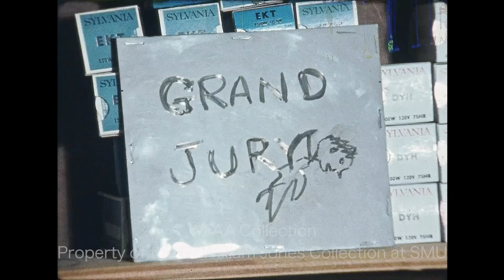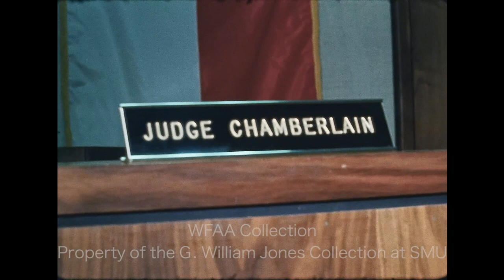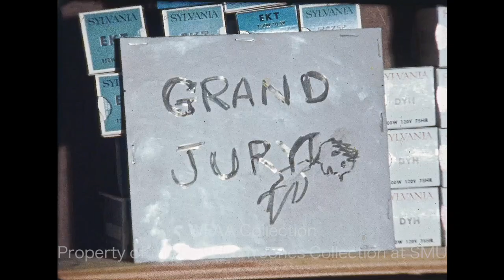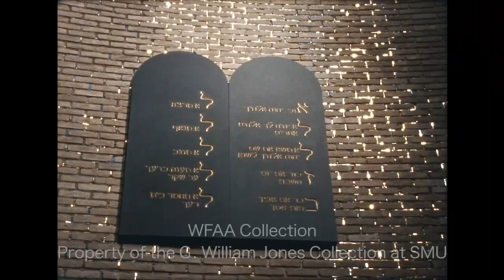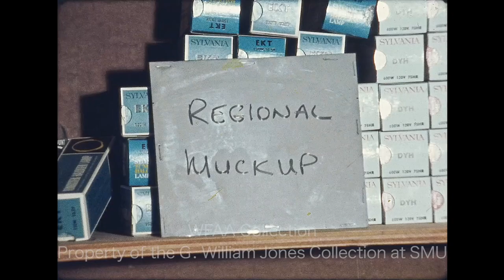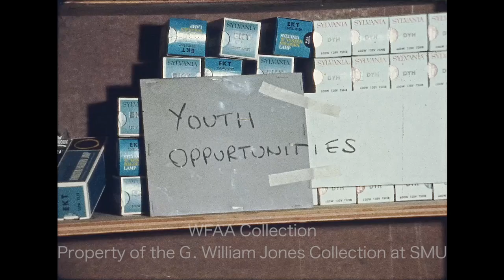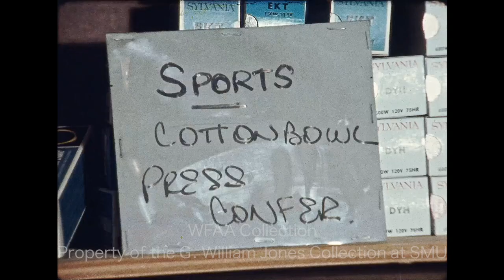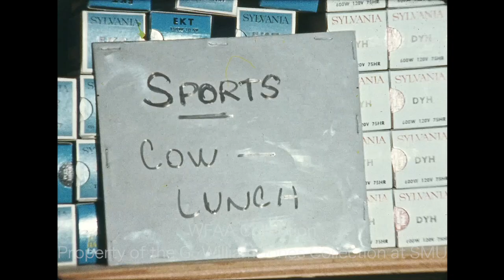WFAA - December 29 - 30, 1970 Part 2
0:00, 1:31, 3:53 - (December 30, 1970) John W. Peavy Jr., retiring foreman of the Dallas County grand jury, discusses the number of narcotics cases that have gone before the grand jury, most of which involve young people; additional silent footage of the grand jury convening in the courtroom of Dallas District Judge Jerome Chamberlain as they offer their final report; in an interview, Chamberlain says that he believes that certain irregularities in the law, such as search and seizure, will be "smoothed out" and re-examined so that they can get to the truth of these matters; Chamberlain goes on to say that the higher number of marijuana indictments returned this year is depressing, especially as he would think that people would be discouraged from engaging in illegal activity; Jim Mitchell reporting.

1:19, 3:00, 5:23 - At a press conference at the Inn of the Six Flags in Arlington, Dallas developer Raymond Nasher and businessman Edward Marcus announce their proposed “New Town” development in Flower Mound; brief shot of a map of the Flower Mound area (Silent); Nasher says that the first thing they did was to look at the ecological and topographical aspects of the development site before they determined how to use the land; additional brief silent shot of a construction site.

2:14 - (December 30, 1970) Jimmy Lee Barnett, who is accused of murdering his accomplice, Dennis Scholl, during a holdup at the Villa Fontana Lounge (Dallas’ first gay club), is returned to Dallas from Houston where he was discovered hiding in the attic of his in-laws; various shots of Barnett being escorted in handcuffs by Dallas police detectives Leslie Montgomery and Tommy Sewell into the courtroom of Judge James Gamble (Silent).

4:42 - (December 30, 1970) An interdenominational prayer vigil is held at Temple Emanu-El in Dallas to support 34 Russians of Jewish descent who were arrested in the Soviet Union and accused of plotting to hijack a plane, a charge disputed by international observers who believe they have been falsely charged as part of a Soviet policy to arrest those who wish to leave the country for Israel – two of the defendants have been sentenced to death; various shots from the vigil (Silent).

5:27, 7:15 - Various shots of the very first building at DFW airport: a $250,000 mock-up building of the main terminal of the Dallas-Fort Worth Regional Airport (Silent); the report explains why this mock-up is an important tool for the future construction of the airport; Art Sinclair reporting.

6:07, 8:23 - Bertha Collins, director of the Mayor’s Council on Youth Opportunity in Fort Worth, is interviewed in an office (Silent); she goes on to explain the need for college tutoring in schools and says that students are reluctant to visit counselors for this kind of information; she believes that this program will improve college attendance and discourage drop-outs; Jerry Park reporting.

6:41, 9:48 - Members of the Dallas Chapter, Order of DeMolay are seated in member seats in the Dallas City Council chambers; they address a variety of issues, including financial relief for property owners and how to deal with area crime; DeMolay International is a fraternal youth organization for young men between the ages of 14 and 21.

11:07 - (December 30, 1970) The Southern Methodist University (SMU) Mustangs men’s basketball team falls to the Louisville Cardinals, 85-97, at Moody Coliseum in Dallas; various highlights from the game (Silent).

11:52 - (December 30, 1970) The Dallas Black Hawks fall to the Oklahoma City Blazers, 3 -4, at the State Fair Coliseum in Dallas; various highlights from the game (Silent).

12:39 - (December 30, 1970) John Symank, new head football coach for the University of Texas at Arlington (UTA), holds a press conference and talks about how he has already started recruiting on Day One; Symank attended UTA when it was still a junior college and played 6 seasons with the Green Bay Packers.

13:09 - Steve Worster, senior running back for the University of Texas Longhorns, speaks at a press conference prior to UT’s Cotton Bowl Classic matchup against Notre Dame; he talks about his performance in earlier games and jokes about his younger brother.

13:53 - Ed Gulyas, halfback for Notre Dame, talks about their upcoming bowl game against the University of Texas, his performance this season, and how he operates as halfback; Jerry Haynes reporting.

14:44 - Tom Landry, head coach of the Dallas Cowboys, talks about the upcoming NFC Championship game against the San Francisco 49ers, mentioning 49ers players Bruce Taylor and John Brodie as players who might cause them problems.